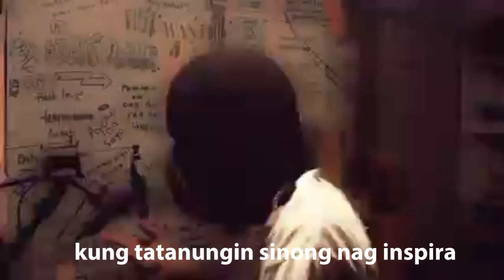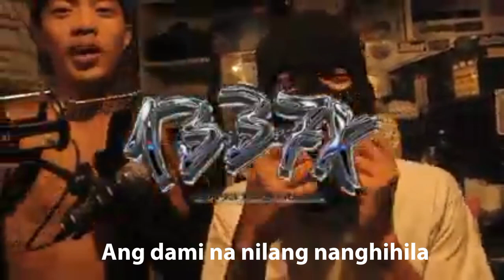Ghud Karma ‐ Doughbrock TV Free Verse, Lyrics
Ghud Karma Free Verse Lyrics